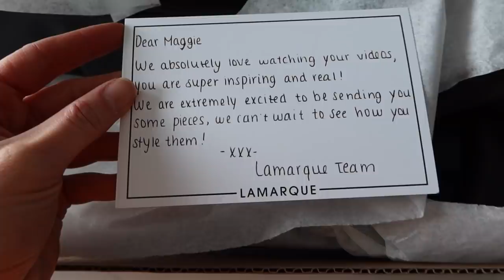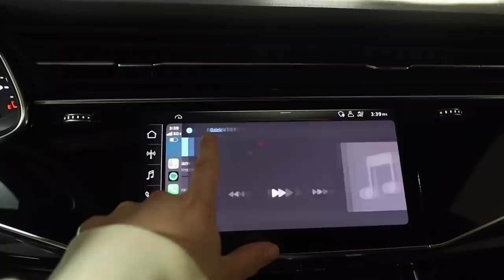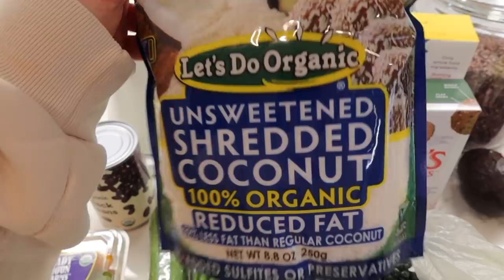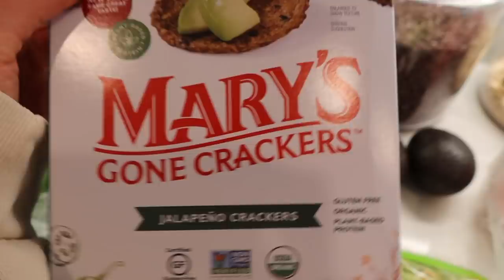WEEKEND VLOG: new camera, spending time with family + grocery haul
Items Mentioned:
Canon g5x mark II
Nike Jacket
Similar Nike Jacket
Lululemon Align Leggings
By Far Bag
Silk Pants
Silk Top
West Elm Cups (Matcha)
Nespresso Machine
Glass Water Pitcher
Year Of Ours Bra
Year Of Ours Legging
Manduka Yoga Mat
Bala Bangle Weights

Frequently Asked:
My Linen Bed Sheets
My Non Toxic Pots & Pans

With Love,
x Maggie